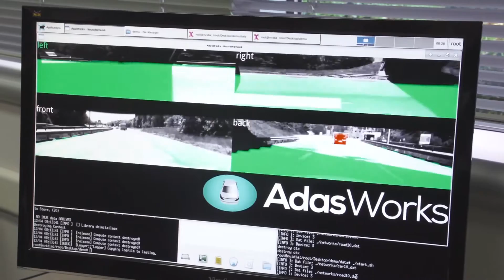Kishonti Demonstration of Neural Network-based ADAS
Laszlo Kishonti, Founder and CEO of Kishonti, demonstrates the company's latest embedded vision technologies and products at the December 2015 Embedded Vision Alliance Member Meeting. Specifically, Kishonti demonstrates a neural network-based implementation of the company's ADASWorks 360° Intelligent Surround View system, which processes the environment around the car using the vision information from four cameras. Running on a single embedded chip (NVIDIA Tegra X1), the algorithms detect lanes, moving objects and guardrails to calculate the drivable free space for lane changes and other maneuvers. This feature enables automated driving on a highway, where being 360-degree alert is key to avoid collisions from the front, side or rear.